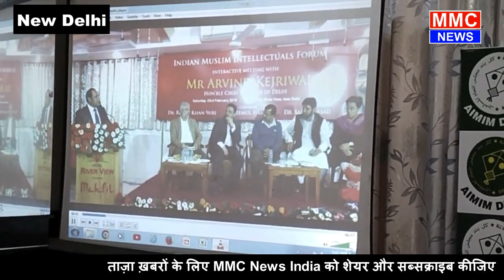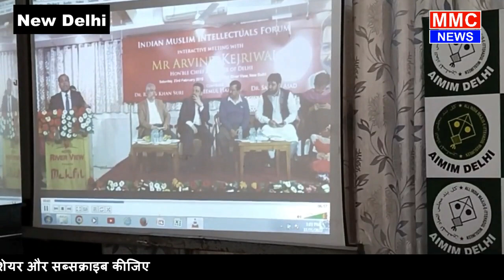AAP के एजुकेशन मॉडल का AIMIM ने किया बड़ा ख़ुलासा | MMC NEWS INDIA